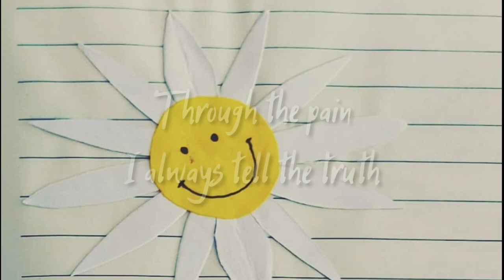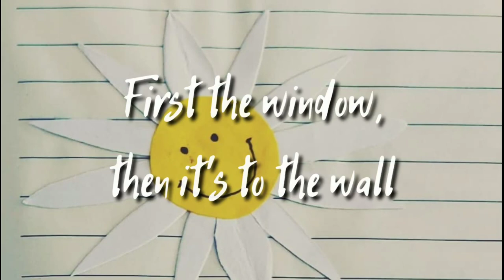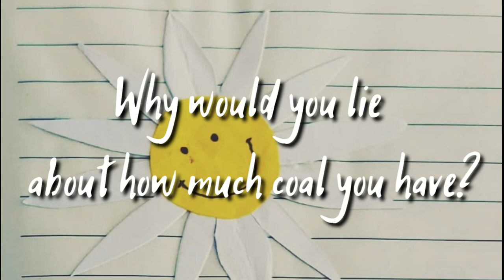Vampire Weekend / Oxford Comma / lyrics